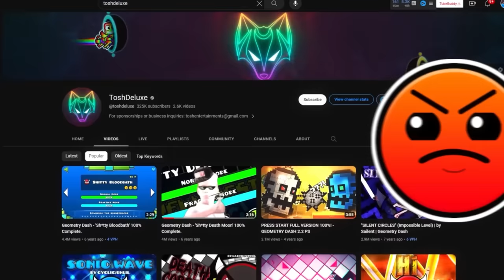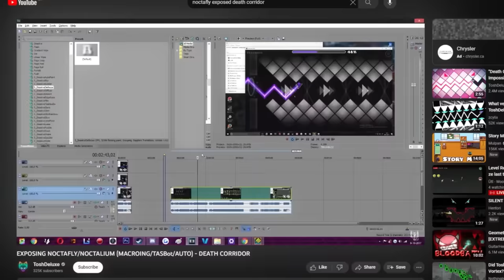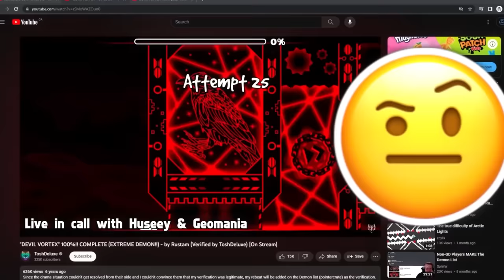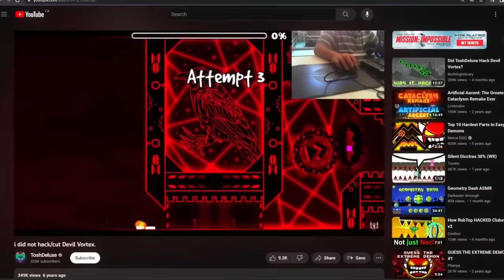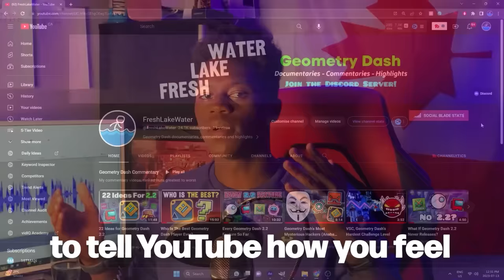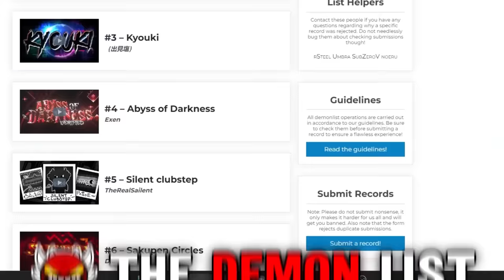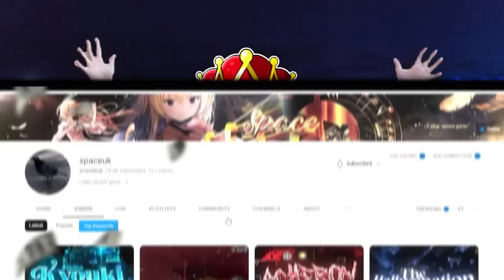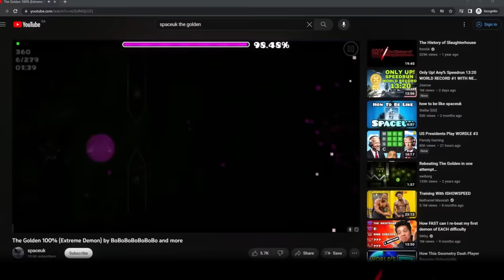Geometry Dash's Biggest Cheaters (PART ONE)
Today, we go over Geometry Dash's biggest cheaters ever! This includes Noctafly, ToshDeluxe (sort of, maybe??), and SpaceUK.

Thank you @Zoink for getting on a call with me while I was researching this video. The conversation was very helpful, even though I didn't use any clips in this video. I messaged half the top 10 and he was the only one who even responded, lol.

Portions of the materials used are trademarks and/or copyrighted works of RobTop Games. This material is not official and is not endorsed by RobTop Games.